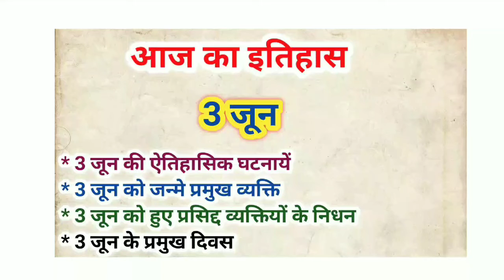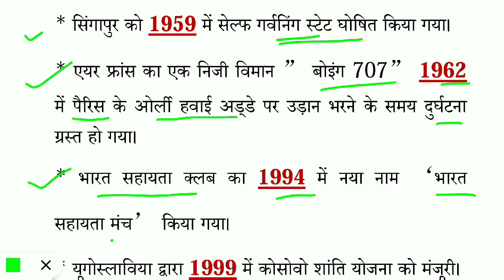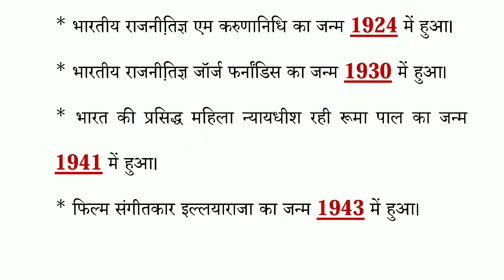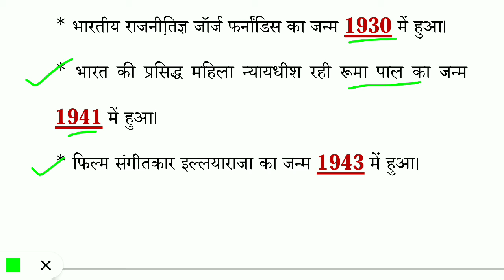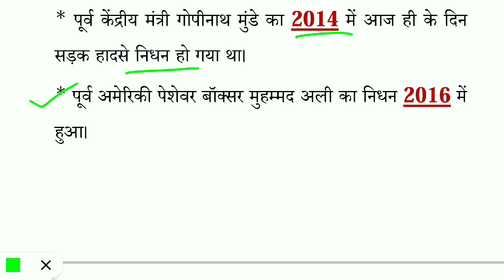3 जून भारत और विश्व की ऐतिहासिक घटनाएं/ 3 June ka itihaas/ History Gk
3 जून का इतिहास
3 June ka itihaas
History Gk